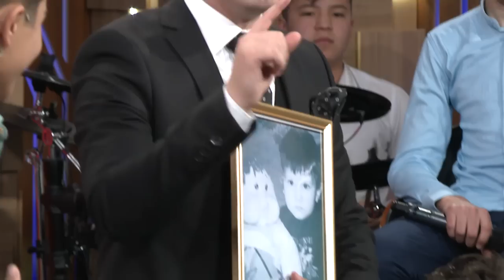MTV Show Kids - Amirxon Umarov (28.02.2020)